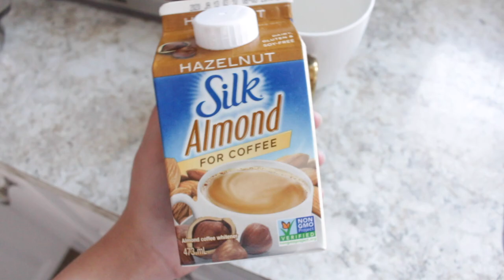INTUITIVE EATING What I Eat in a Day as a Vegan | *realistic* full day of intuitive eating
Intuitive eating what I eat in a day as a vegan | realistic full day of eating

▽▽ ABOUT ME:

I'm Danica, I love to discover new delicious recipes and help you get some inspiration for your next meals. This channel is all about how to live your best vegan lifestyle, so join me!

I'm passionate about sharing easy vegan meal ideas to guide you on your vegan journey. I like to laugh, and I drink way too much coffee... also my cat is pretty cool if I say so myself.

*Coffee Machine I use